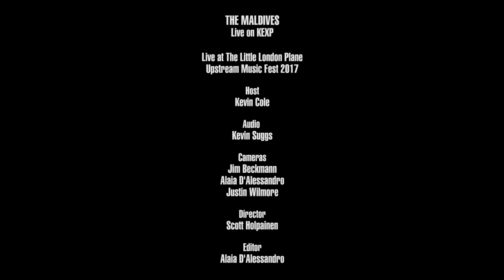The Maldives - The Boat That Never Touches Water (Live on KEXP)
presents The Maldives performing "The Fight" live at Little London Plane during Upstream Music Fest. Recorded May 11, 2017.

Host: Kevin Cole
Audio Engineer: Kevin Suggs
Cameras: Jim Beckmann, Alaia D'Alessandro & Justin Wilmore
Director: Scott Holpainen
Editor: Alaia D'Alessandro